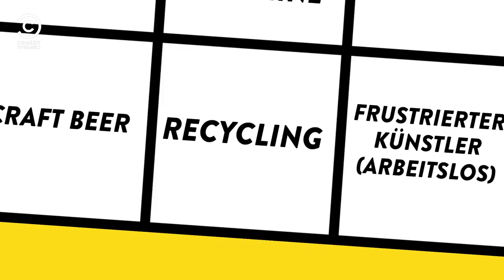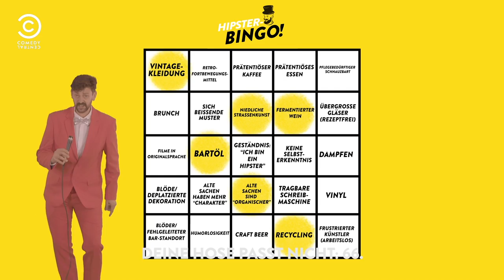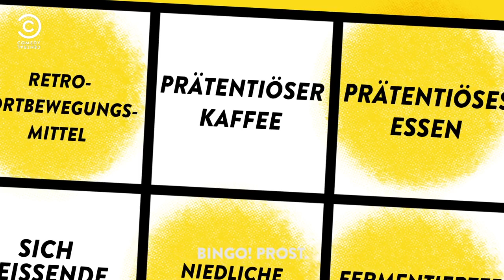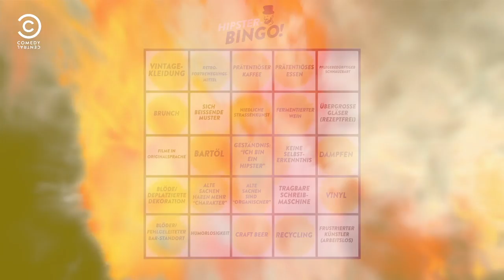Hipster-Bingo | Fin Taylor spielt Bullshit Bingo | Comedy Central Deutschland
Wenn Hipster ein Virus sind, ist Melbourne der Patient Null.